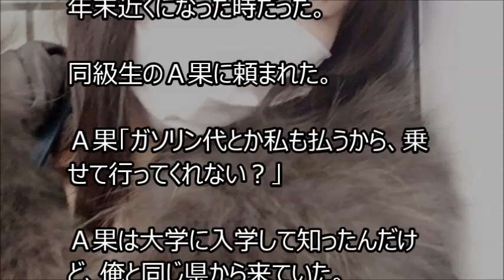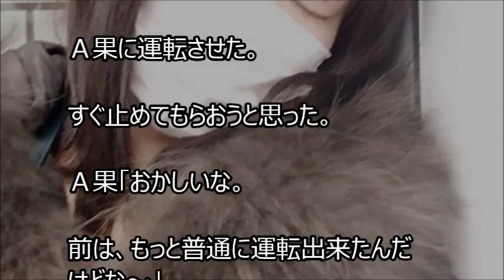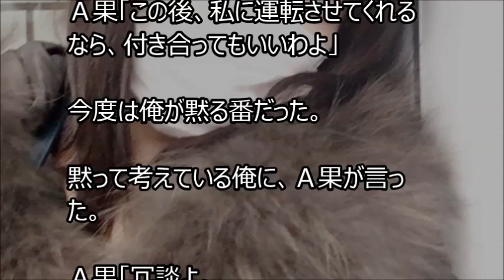【馴れ初め】車で帰省の時だった。同級生に聞かれた。『乗せて行ってくれない？』